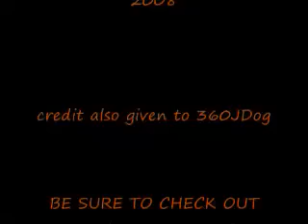HALLOWEEN Michael Myers & Scream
Michael Myers & Scream practice stalking. Spoof, Rate and comment.